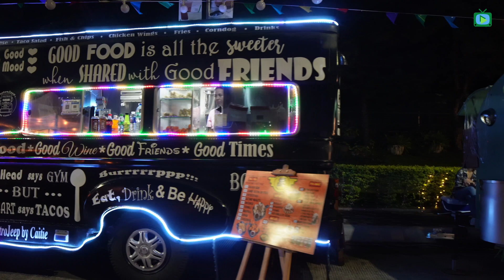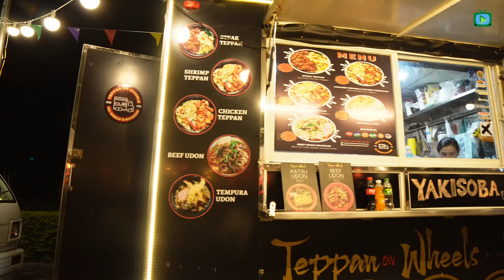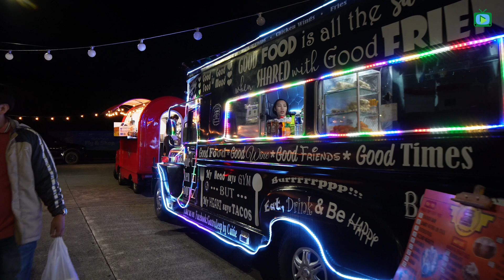STREAT Food [Truck] Festival Walking Tour at SM City Baguio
Check out this one of a kind food festival located here in Baguio City at SM City Baguio's The Drive. The food truck festival is slated to run from September 16 - 30, 2023 from 10am to 9pm on weekdays and 10am to 10pm on weekends. The event is participated by 10 food truck vendors.